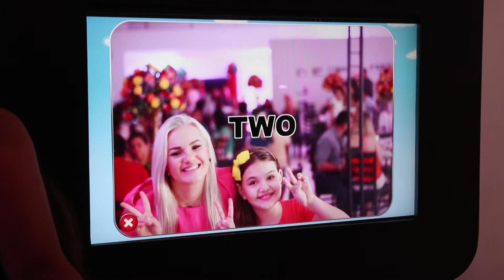Aniversário Sophia e Mariah - Trailer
FILMAGEM: 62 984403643 - Alan Campos